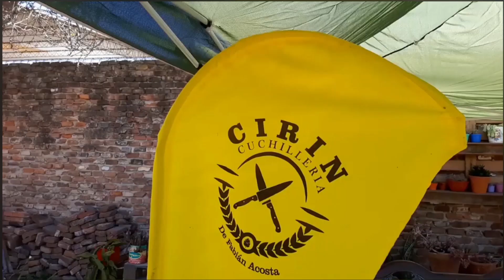24 Uno en las Escobas